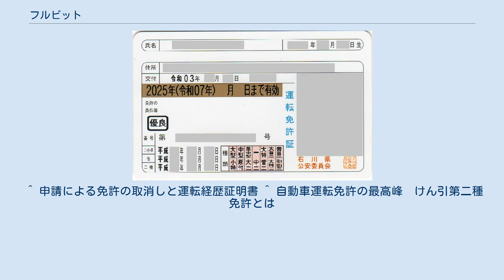フルビット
フルビット フルビット免許証（2007年5月以前の旧12種類、すべての種類が記載されている） 2021年現在のフル免許証（全車種の運転は出来るが、空欄があるため厳密にはフルビットではない） 2007年5月以前のフル免許証（旧「普通」は「中型」へ移行している） フルビット免許証の由来である「0/1」表記 1994年までの運転免許証においては、所有する種類に1、所有していない種類は0とビット（2進数）で欄に表記されていた。
全ての免種を持っている場合、すべての欄に1と表記されていたのがフルビット免許証と呼ばれる由来である（英語のfull：いっぱいの、完全な）。
運転免許取得者の多くは、最初に普通自動車免許や普通自動二輪車免許を取るので、それらの下位となる原動機付自転車免許などを取っておらず、改めてそれらの免許を取ろうとしても受験を拒否されるため、取得できない。
諺の「大は小を兼ねる」といった感じの以上のような制度により、大型二種を取得するとタクシーの運転も可能になるため、普通二種を取得できなくなる。
取得するためには一度失効させる必要があり、社会人には仕事などで時間がない、そもそも再び教習所に通うなどして発生する金銭的問題などがある。
また、運転できない期間も生じることから生活にも支障が出てくるため、フルビットを目指すのであれば、運転免許の上位免許と下位免許の関係について、あらかじめ把握しておく必要がある。
具体的には、原動機付自転車運転免許か、小型特殊自動車運転免許からスタートする必要がある。
 一部の人の間においては、すべての運転免許を保有している人をフルビッターと呼ぶこともある。
また、免許証の種類の欄が埋まっていなくても、すべての車両を運転できる運転免許（大型二種、大型特殊二種、けん引二種、大型自動二輪の4つ）保有者もフルビッターと称するが、本来のフルビット免許の定義とは異なり、フル免許というべきである。
歯抜けフルビット、穴あきフルビットなどともいう。
 フルビット免許の取得方法（15免種） 2017年3月12日以降の全15免種取得のフルビット免許を取得するには、下記のとおりである。
あくまで一例であり、その他の取得方法も存在する。
免許を一度も取得したことがないものの場合、最短取得期間は3年である。
これは、二種免許の取得要件からくる。
例として、原付と小型特殊はどちらから取得してもフルビット免許は取得できる。
 原付 小型特殊 普通自動二輪 大型自動二輪 普通一種 準中型 中型一種 大型一種 大型特殊一種 けん引一種 普通二種 中型二種 大型二種 大型特殊二種 けん引二種 免許の下位から順番に取得する必要がある。
免許の上下関係を把握しないと、すべての種類を取得できない。
免許の上下関係は、 となる。
なお、フルビット運転免許を取得したとしても、その後に新たな免許区分が設けられればフルビット免許はフル免許となる。
 最少フル免許の取得方法 最小フル免許の場合には、4免種もしくは5免種にて取得可能となる。
全免許の取得は出費も労力も非常に大きくなるが、この方法で取得すればそれを最小限に抑えることができる。
5免種であれば問題ないが、4免種の場合には返納制度を利用するため、本来の最小フル免許といえるかは不明である。
下記に記載する取得順序は、あくまで一例であり、その他の取得順序も存在する。
 4免種での取得方法 大型自動二輪 大型特殊一種 大型二種 大型特殊一種の返納 大型特殊二種、またはけん引二種 ここで、大型自動二輪はほかの免許との連携がないため、いつ取得しても問題ない。
また、大型特殊二種およびけん引二種はどちらを先に取得しても問題ない。
大型特殊一種の代わりに普通一種または準中型を取得すると返納できなくなるため、最初に取得する四輪免許は大型特殊一種に限られる。
これは、上位免許を取得した場合に下位免許を返納できないためである。
 5免種での取得方法（通常） 大型自動二輪 大型特殊一種 大型特殊二種、または大型二種 けん引二種 ここで、大型自動二輪はほかの免許との連携がないため、いつ取得しても問題ない。
また、大型特殊二種および大型二種はどちらを先に取得しても問題ない。
しかし、けん引二種はけん引一種を取得しているか、ほかの二種免許を取得していることを受験要件とされるため、最後に取得することとなる。
 4免種での取得方法（現有免許すべて返納の特殊事例） 大型二種、または大型特殊二種 けん引二種 大型自...